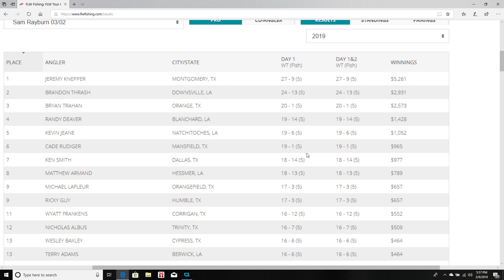BFL Cowboy Tournament #2 - Sam Rayburn Episode #4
Sam Rayburn
March 2nd, 2019
Weather 50s-60s with 5-10mph wind
Water temp 53F-54F

BFL Cowboy division tournament #2 on Sam Rayburn. I could not get bit shallow. Caught one on an Alabama rig and then finished my limit on a small ledge. It was tough not running into any giants on this world-class lake. Finished 106th place out of 164 boats. Getting ready for the next tournament on Toledo Bend.

Check out the links below for information on the equipment and fishing stuff I'm currently using.
Z-man Micro Finesse Jig
Z-man TRD as a trailer.

Equipment Used:
Abu Garcia Revo STX20 Spinning Reel
Cashion Fishing Rod
Humminbird Helix 9 MEGA Side Imaging GPS
Lake Master Mid South GPS Map Card
GoPro Hero 7
Yolotek AquaStick
Rapala DT 20 Crankbait
Ned Rig Jig Head
Z-Man TRD
20,000mAh battery for camera

Music from Youtube free music.